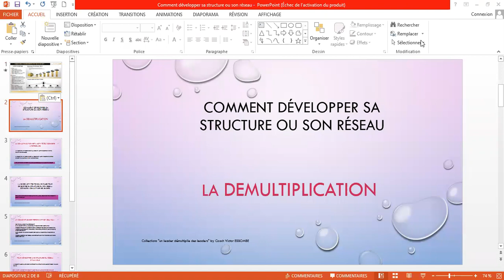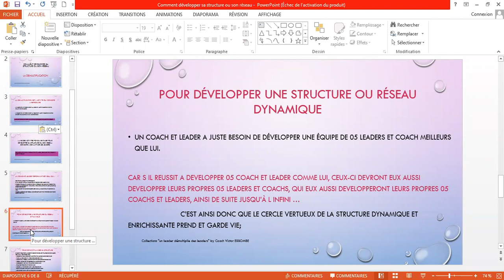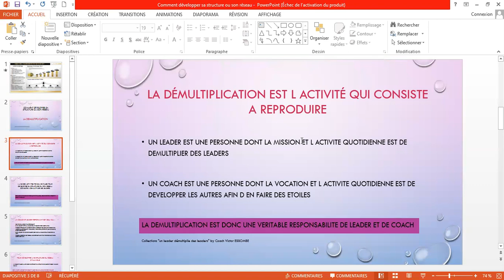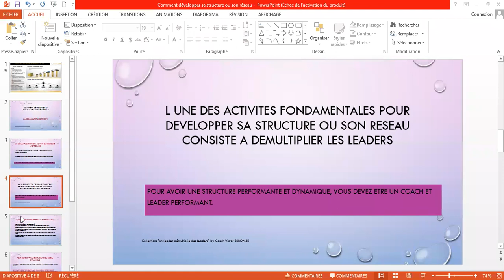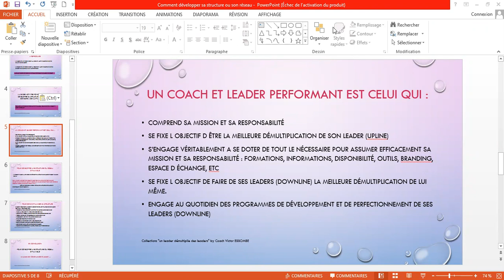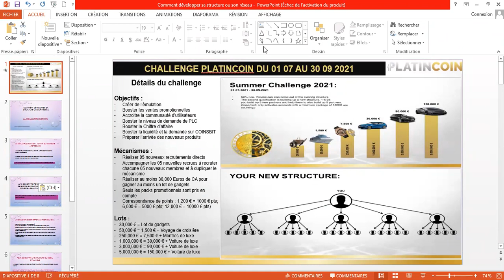Comment bâtir votre entreprise et gagner le challenge PLATINCOÎN – 3è Partie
Comment bâtir votre entreprise et gagner le challenge PLATINCOÎN – 3è Partie par le Diamond Leader Victor ESSOMBE MOUANDJO.